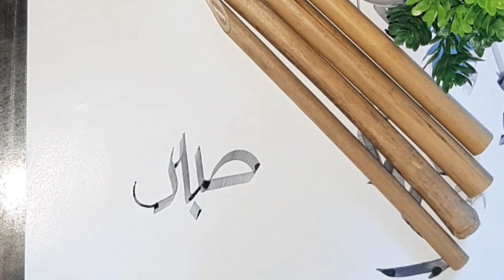First Time Using Qalam 'Sabr' | Qalam Calligraphy| the write house